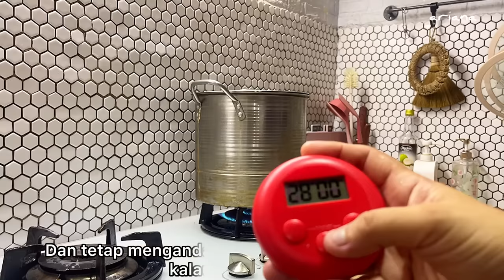weekendvlog RUTINITAS IRT DARI JAM 4 PAGI/ MASAK MENU HARIAN/UDANG BAKAR PRAKTIS/WEEEKEND PRODUKTIF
Pemesanan :
- Rak dapur
- Kotak roti dengan kaca
- Meja dispenser
- Meja TV